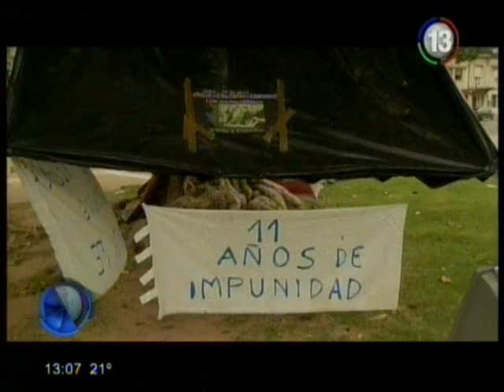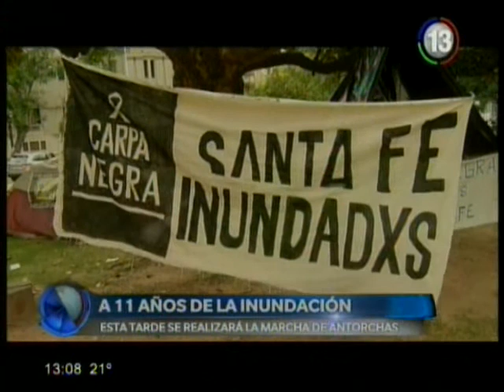Claudia Albornoz - Carpa Negra - Causa Inundación 2003.